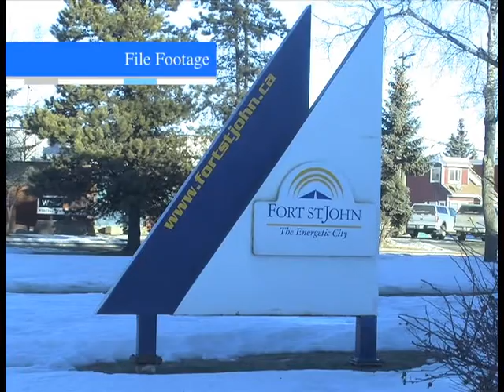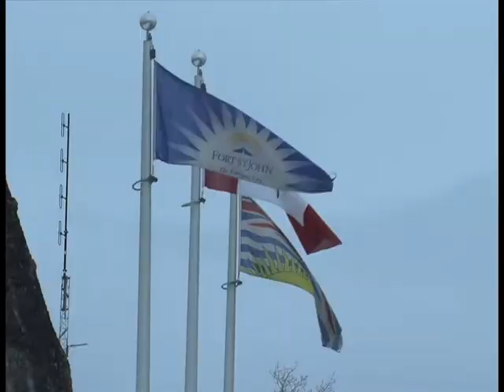February 16 - Fort St John City Council approves Operating Budget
The City of Fort St John has set their financial direction for the next five years. Council has proposed a slight tax increase, and a reduction in road repairs.